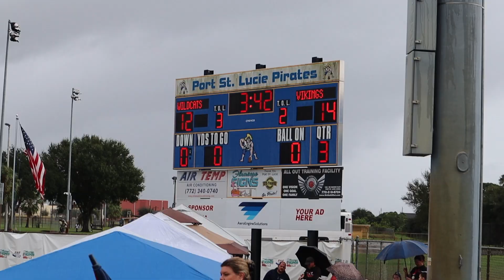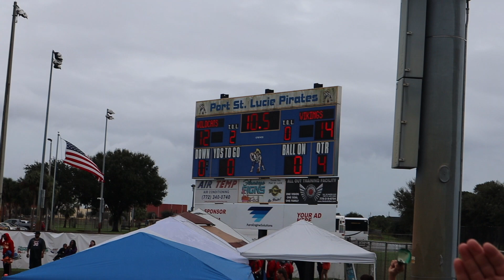8U VENICE VIKINGS - REGIONAL PLAYOFF GAME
Episode 22

In this episode, Gavin's football team (The Venice Vikings 8U team) travels to the East coast of Florida to play in the 1st round of the regional championship.